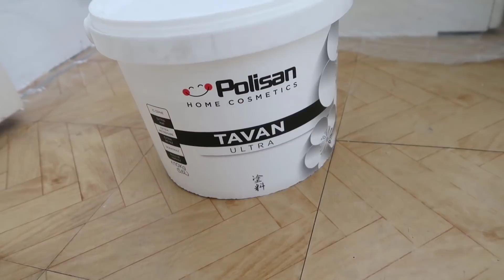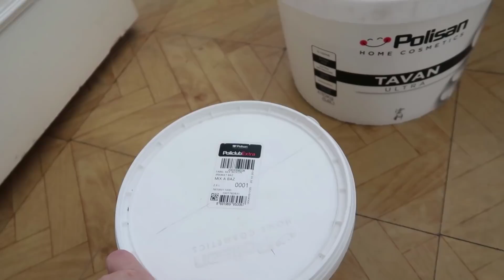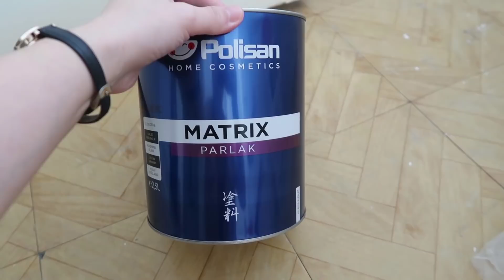DEĞİŞİME DEVAM👍10. EVLİLİK YILDÖNÜMÜMÜZE ANLAMLI HEDİYE🥰ODALAR BOYANIYOR🌈TAKİPÇİLERİMLE KAHVALTI💕